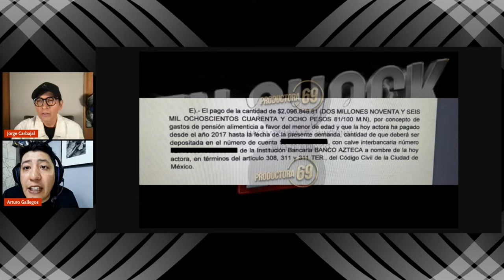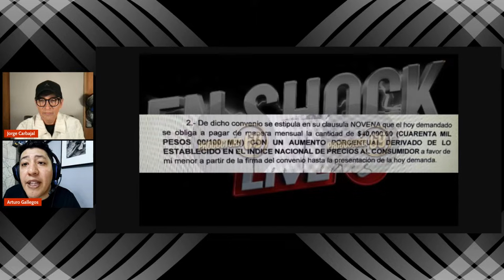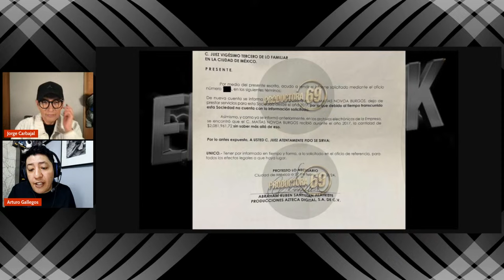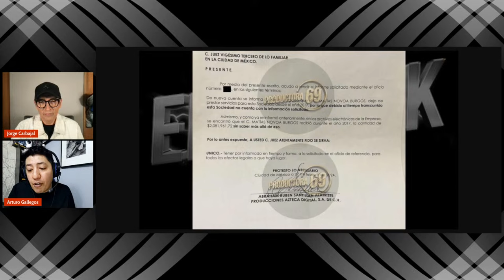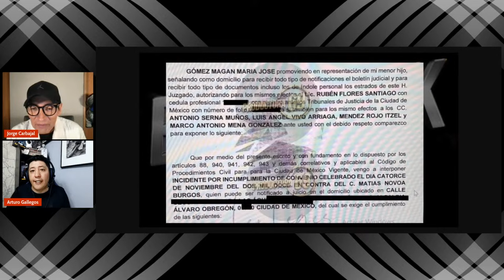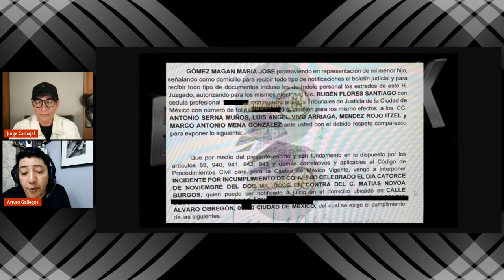¡ MAS TRAPITOS AL SOL DE CASO PATRICIO CABEZUT !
Hoy te actualizamos todo lo que esta pasando en el caso de Patricio Cabezut, quien parece estar involucrado en una serie de mentiras, difamación y encubrimiento en el proceso legal que enfrenta.

DONATIVOS:

Bancomer: 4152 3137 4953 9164

¿Quieres crear transmisiones en vivo como esta?